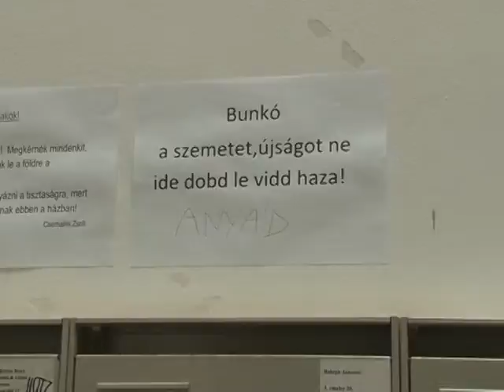Tizenkét családot lakoltatnak ki Pécsett novemberig (2012-07-06)